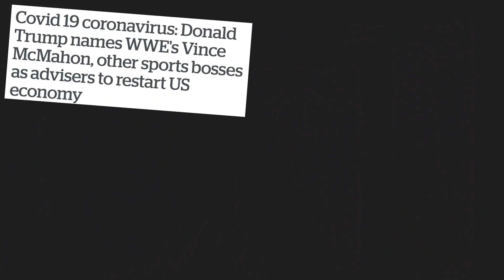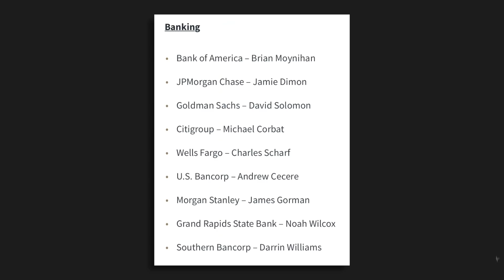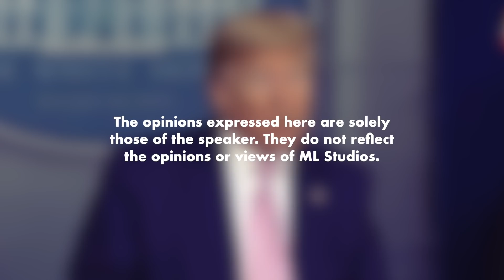Trump Lantik Vince McMahon Jadi Penasihat Ekonomi US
Sahabat jatuh bangun bersama-sama (literally and figuratively).